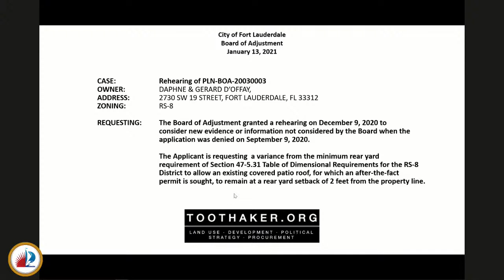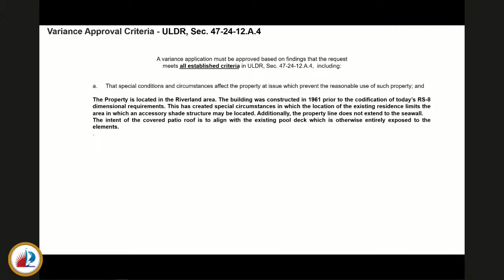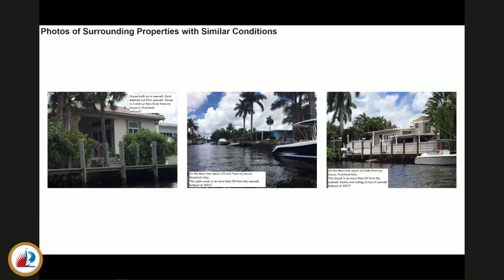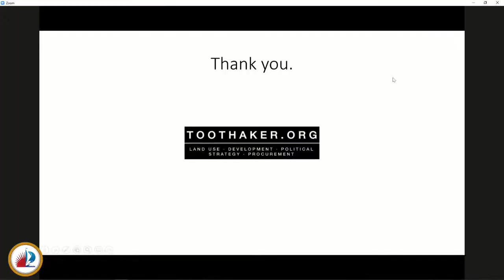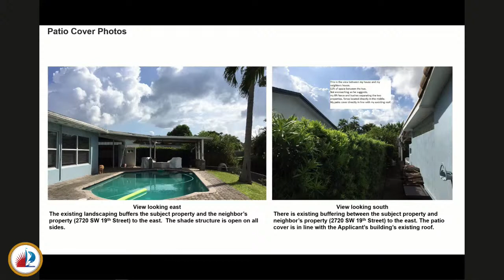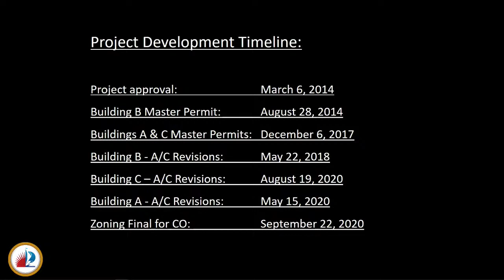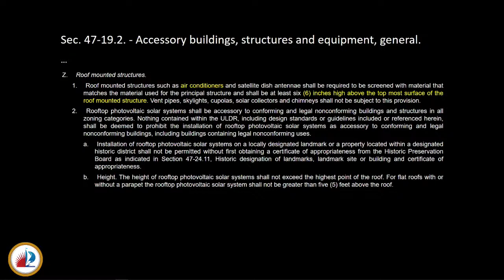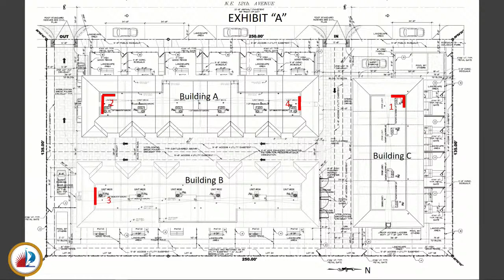Board of Adjustment Meeting on January 13, 2021